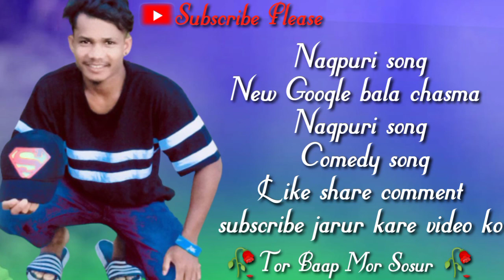🥀🥀Nagpuri Song new hit Google bala chasma🥀🥀Sadri comedy Songs🥀🥀Tor Baap Mor Sosur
Tor Baap Mor Sosur ko